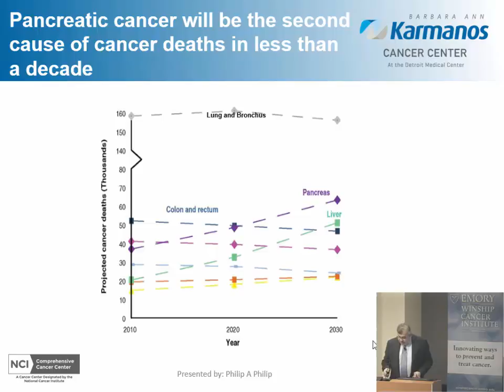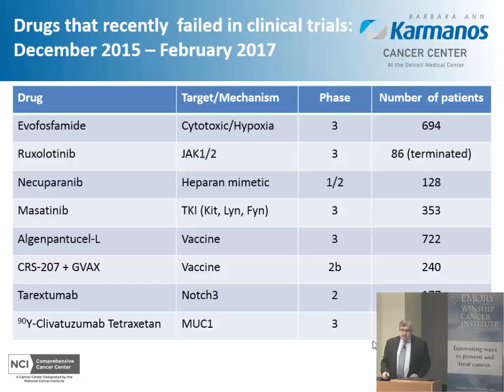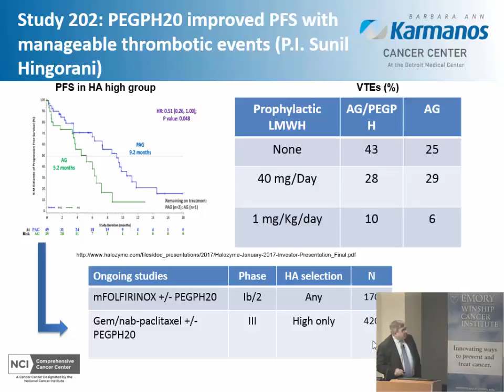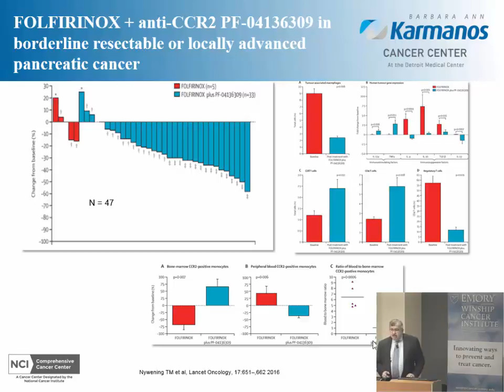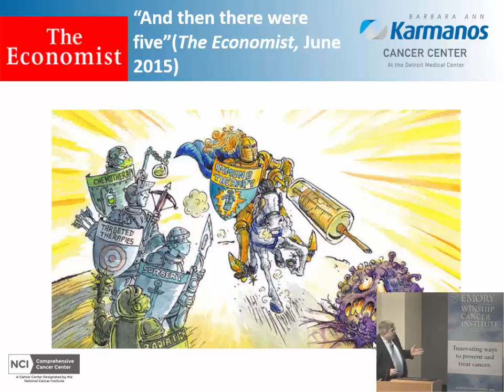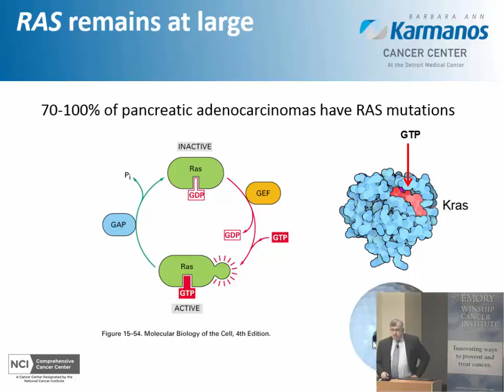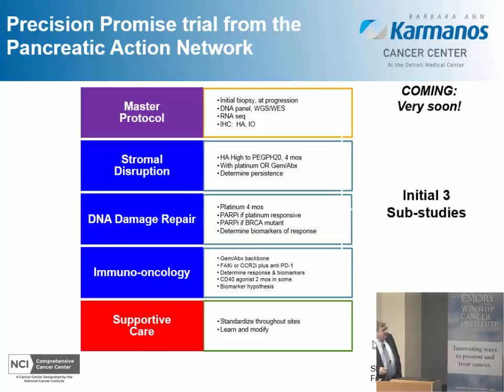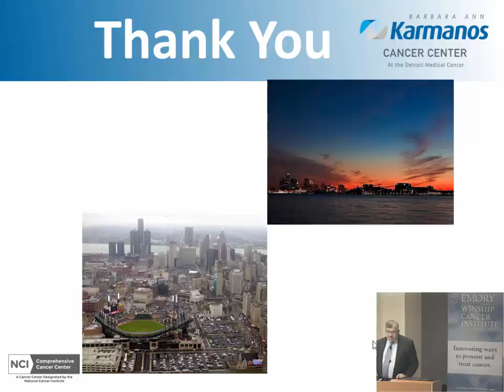Winship Grand Rounds February 8 2017: Philip Philip, MD, PhD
Philip Philip, MD, PhD of Karmanos Cancer Institute presented "Pancreatic Cancer: The Positive of the Negatives"